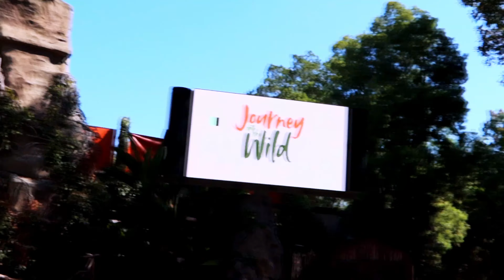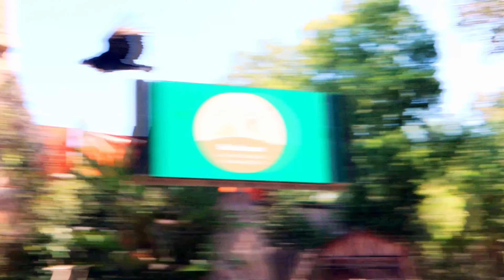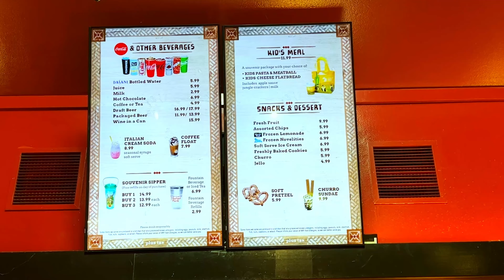Labor Day in San Diego: Safari Park, Beach Day & more!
Hello, mores! If you are new here, I'm Tamires.

Join me as I celebrate Labor Day weekend in sunny San Diego. This vlog is packed with fun activities, delicious food, and beach vibes! From exploring the Safari Park to relaxing at Moonlight Beach, this trip was the perfect getaway.

Your COMMENT and like are very important to me.

00:00 Hello, mores!
00:32 Safari Park
14:00 Beach day in Encinitas
15:13 Dinner at Pomegranate
15:38 Going back home

♡ ABOUT ME

If you are new here, I'm Tamires. I'm a makeup and skincare enthusiast who loves sharing my passion with others.

When I'm not creating content for my channel, you can usually find me watching my favorite TV shows and movies, hiking in the great outdoors, going to new places, and trying new foods.

Let's discover new beauty trends, explore the world, and have some fun together!